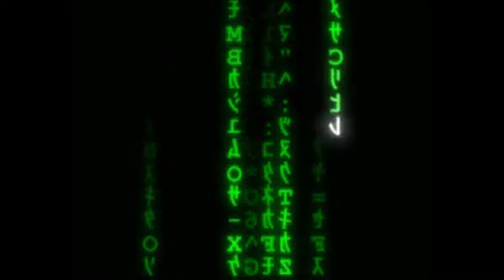Where are we going?: FFA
I hope you enjoy! :P